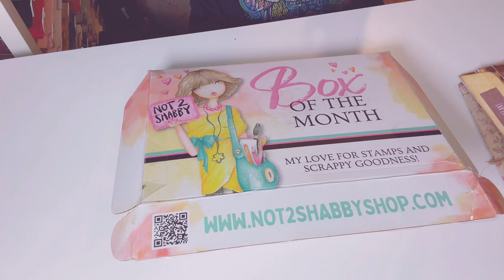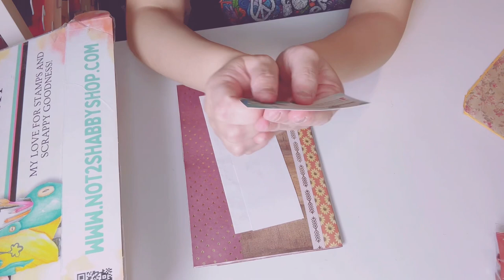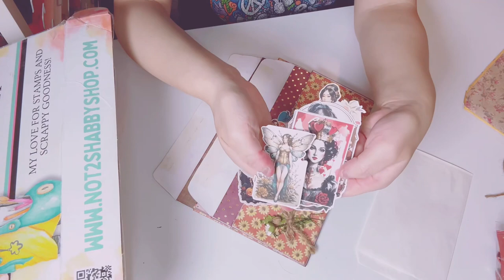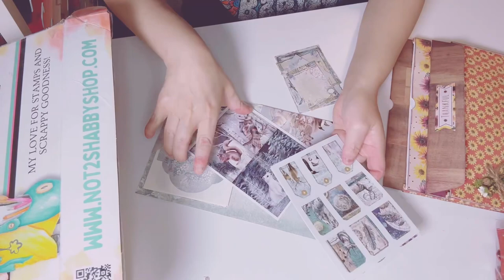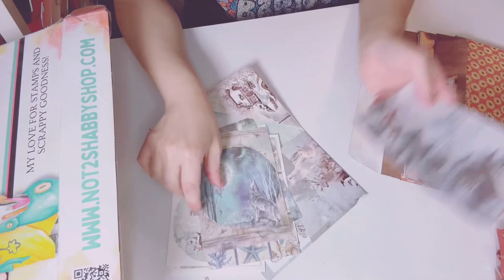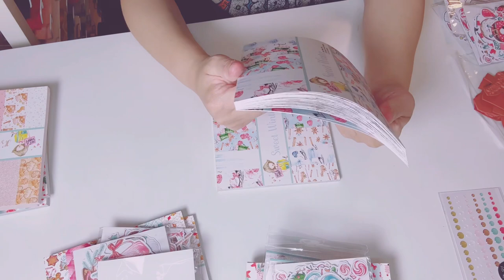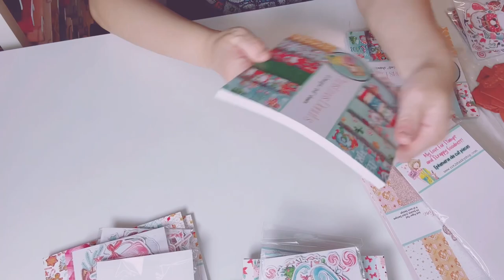CRAFTY ONLINE HAUL & SUPER SWEET HAPPY MAIL 🤗